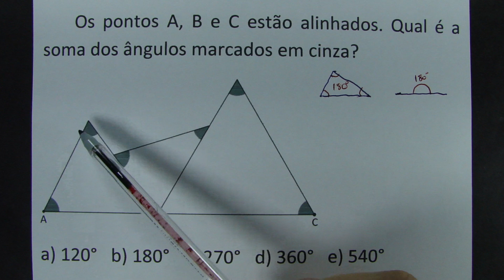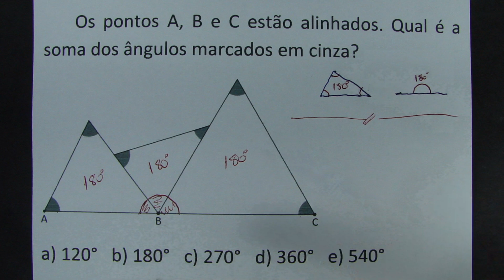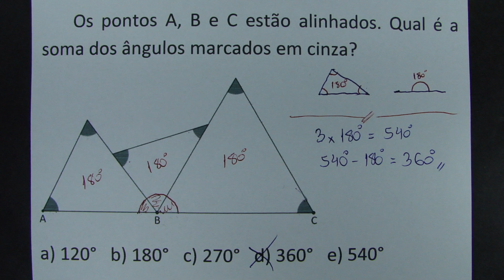POUCAS PESSOAS ACERTAM ESSA QUESTÃO!!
Os pontos A, B e C estão alinhados. Qual é a soma dos ângulos marcados em cinza?

a) 120°
b) 180°
c) 270°
d) 360°
e) 540°